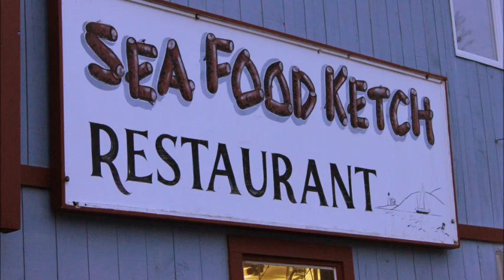Bass Harbor, Maine